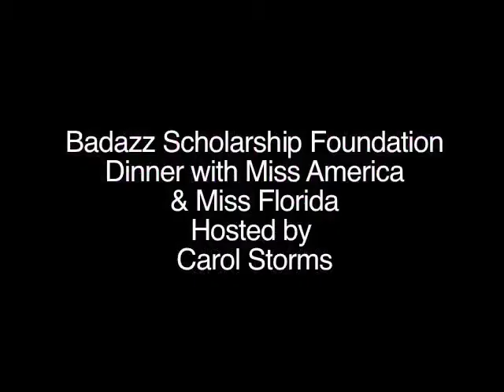Badazz Foundation Hosts Miss America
Badazz Scholarship Foundation Holds a Private Dinner For Miss America Teresa Scanlon, Miss Florida Jacyln Raulerson and Friends, at the Fontainebleau Hotel in South Beach